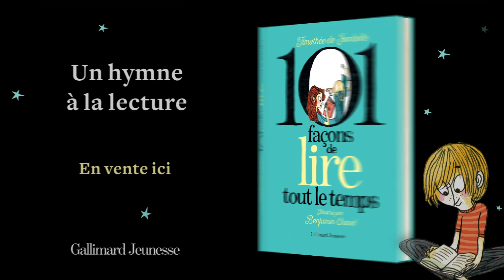101 façons de lire tout le temps [Gallimard Jeunesse]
campagne du 08/11/2022 au 21/11/2022